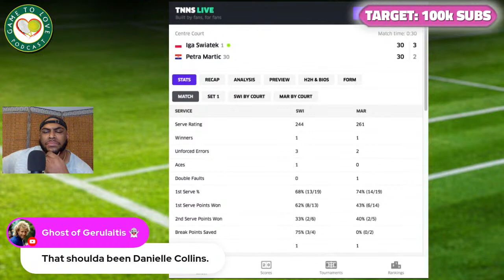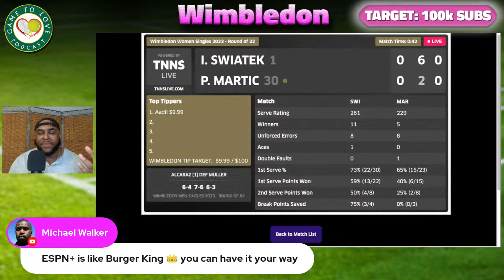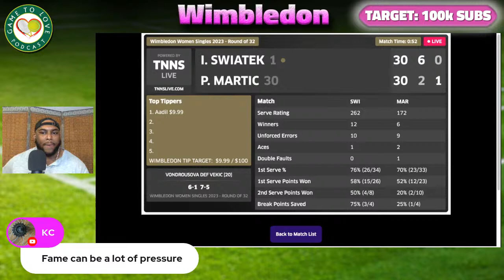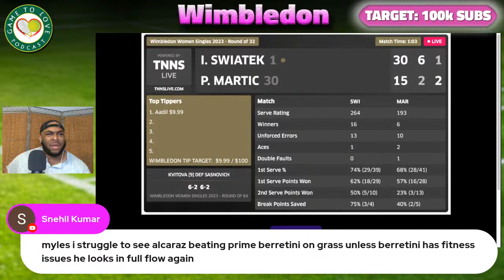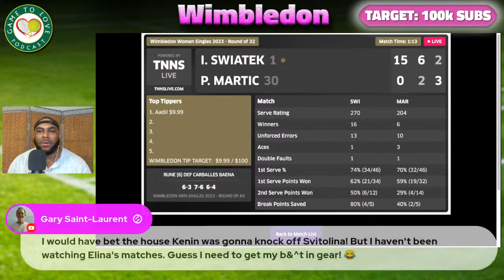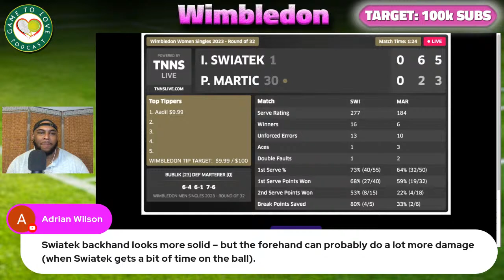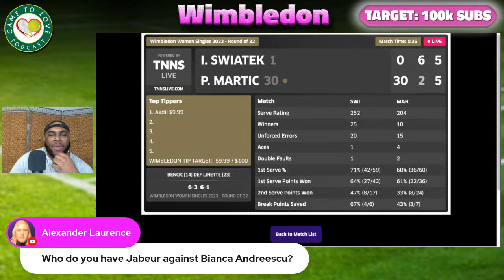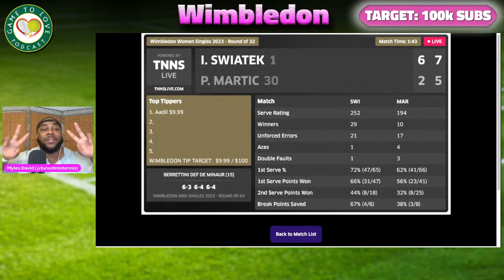SWIATEK vs MARTIC | Wimbledon 2023 | LIVE Tennis Play-by-Play Stream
Iga SWIATEK vs Petra MARTIC LIVE WTA Round 3 match at the Wimbledon Championships 2023 Commentary Watchalong Stream.

⏰ Time Stamps ⏰